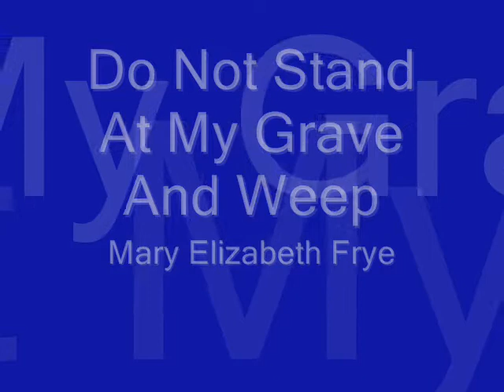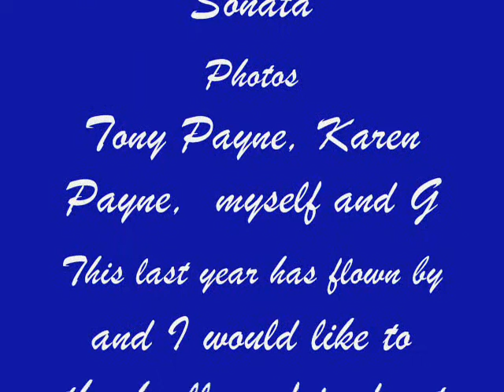Beethoven - Moonlight Sonata, In memory of Tony Payne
Do not stand at my grave and weep - Mary Elizabeth Frye. Poem set to music in memory of Tony Payne, one year on and still missing you x
Ride photos from the Ride for Ranger gixerjunkies